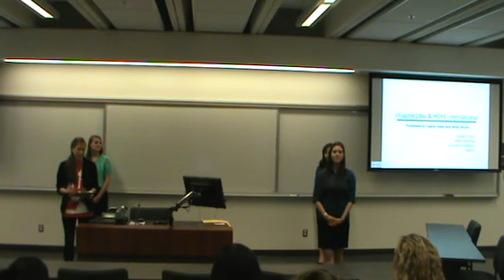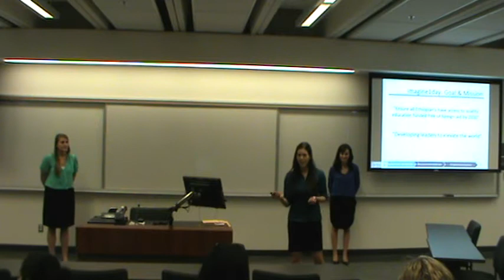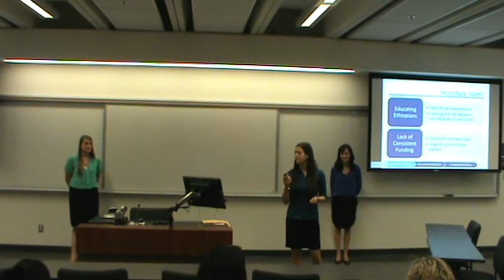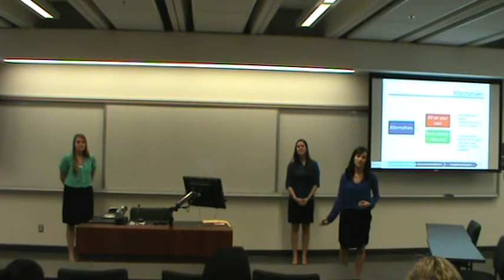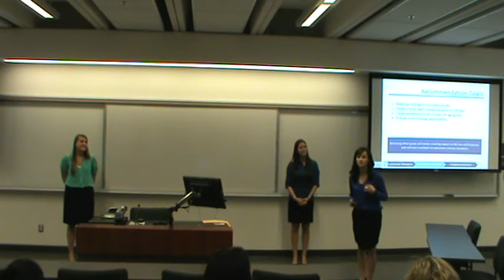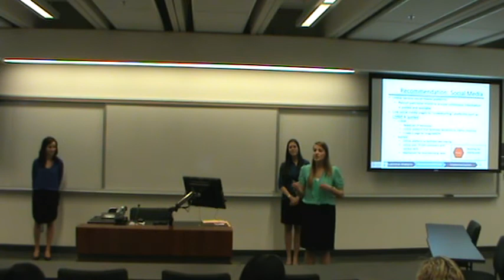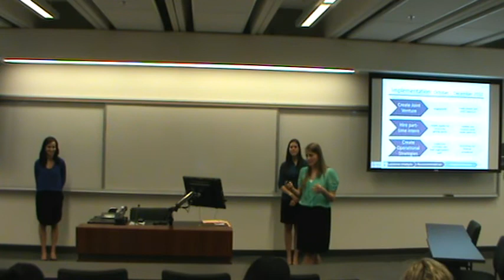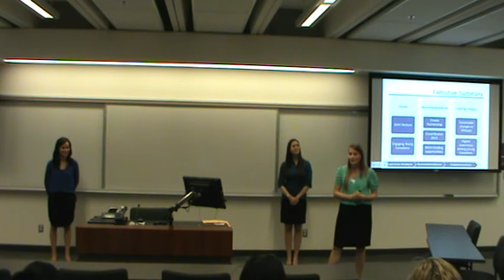3 Haskayne NPO